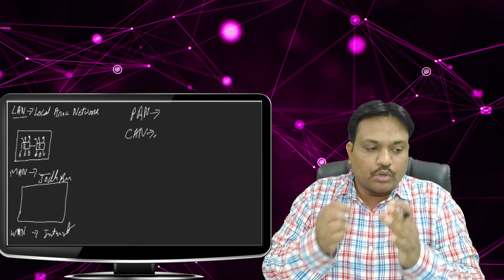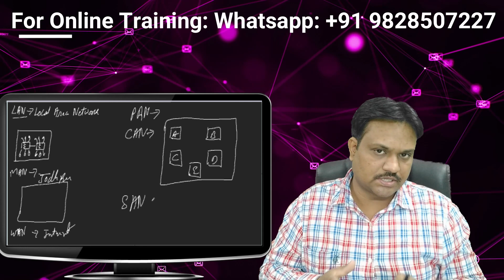CCNA 200 301 Day 1 | CCNA Full Course Hindi // Networking Course // Tech Guru Manjit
In this video, I have explained what is Networking and the Types of Networking LAN, MAN, WAN, PAN, CAN, SAN in Details

1) One-to-one Live Class
2) Provide you Study Material 📚
3) eBooks
4) Live Class recording (lifetime access)🤝
5) Career Guidance🧑🏻‍💻
6) Exam Practice Support✍
7) Job Placement Assistance & Interview Support👨🏼‍💼🤝
8) Course Completion Certificate📝

Cheers

18 years of Experienced